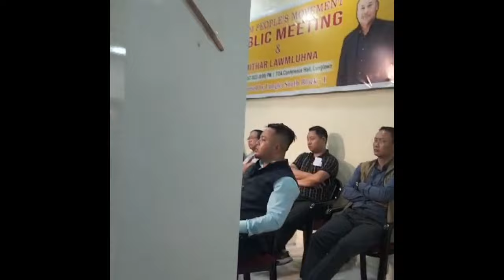Thangrenga leh Lalduhawma hian enge an sawi le, MNF lam tan warning bell